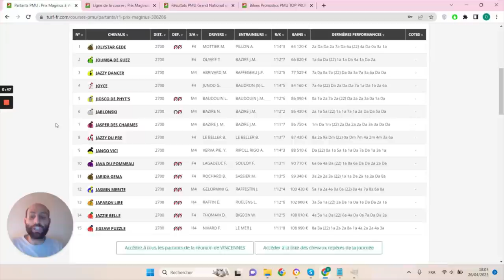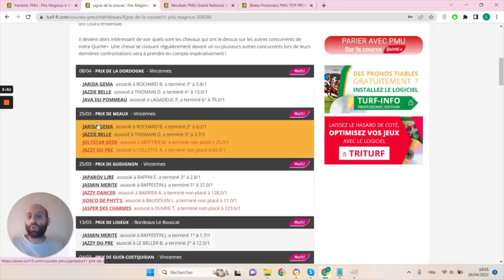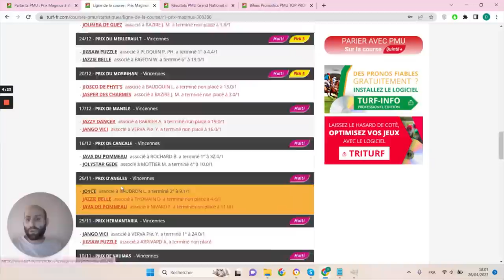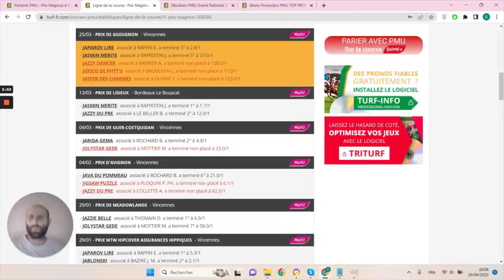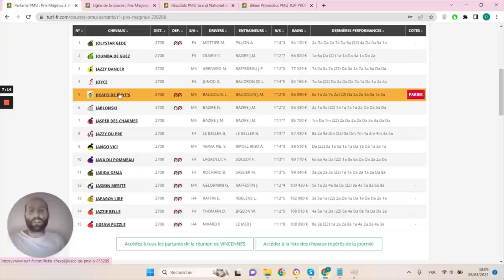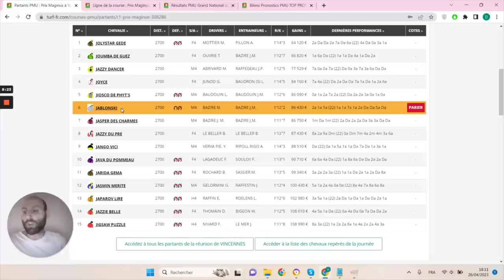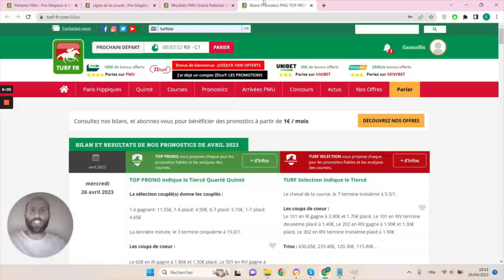PRONOSTICS PMU GRATUIT DE LA MINUTE QUINTE+ DU JOUR VENDREDI 28 AVRIL 2023 #308286